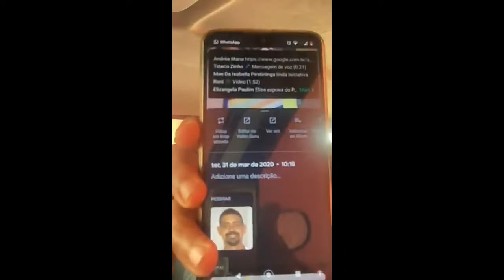Caso fake Ceasa-MG. Quem está mentindo? Ele ou a polícia?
Hoje o rapaz que fez aquele vídeo da Ceasa de Minas Gerais fez um vídeo em sua defesa. A questão é que o video contradiz com as imagens do circuito interno nas mãos da Polícia Civil. Quem está mentindo?